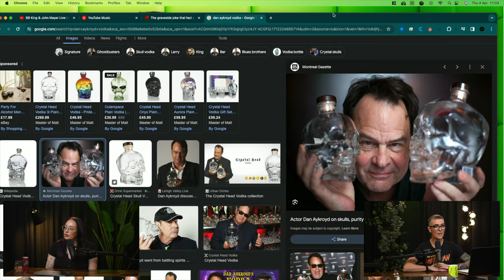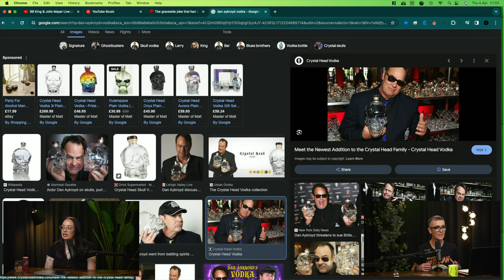The Inner Beast | The Padded Cell Podcast EP31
We go down a hole into the realms of Therians and wow, will it blow your mind?! If you don't know what the hell we're talking about, don't look it up, watch and learn!
Nancy talks Sex Pistols Nancy Laura Spungen AND we have a surprise for our Patreons!

Chapters:
00:00:00 - Introduction
00:06:04 - Dan Aykroyd and Paranormal Stories
00:11:49 - Auntie Patty's Visit
00:18:01 - A Look into Kink and Fetish: Pet Play
00:24:40 - Fairies and Outfits
00:30:33 - The Identity of Furries
00:36:15 - Shifting and Different Types of Therians
00:49:01 - The Tragic Story of Sid and Nancy
00:55:06 - Closing Words